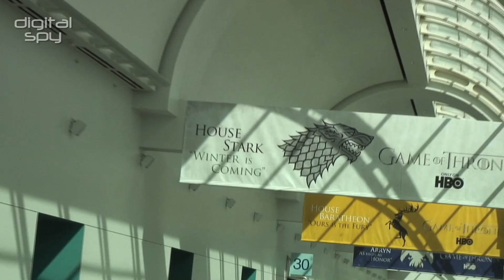Comic-Con 2011: How to dress to impress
You may be wondering why your local comic book shop is a little low on clientele at the moment. That's because over 130,000 of the world's greatest geeks and lovers of the "popular arts" have decamped to San Diego for the four-day Comic-Con International festival. Digital Spy also made this pilgrimage and spoke to some of the fans in the convention hall who were definitely dressed to impress. Get all the latest Comic-Con 2011 coverage